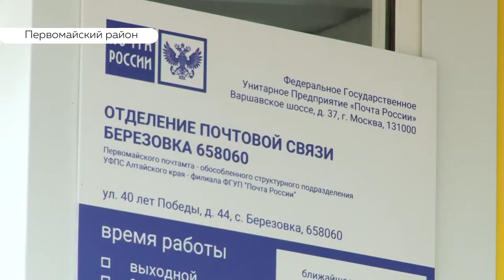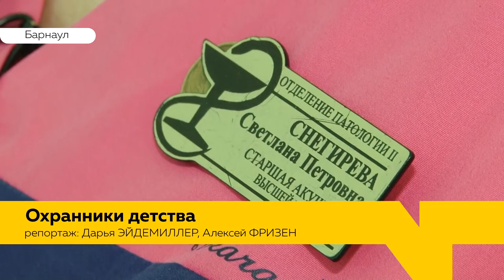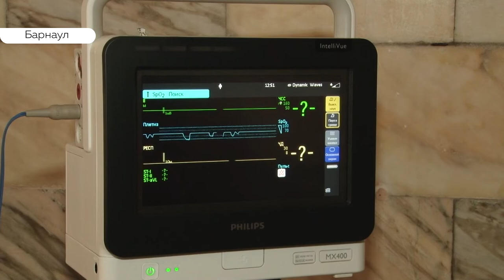День с Толком. 08.05.2019. Выпуск 19:30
- В Барнауле эвакуировали тысячи людей
- Из-за угрозы природных пожаров. В Барнауле введен режим повышенной готовности
- Окно в новый телевизионный мир. Накануне 9 мая ветеранам дарят цифровые приставки